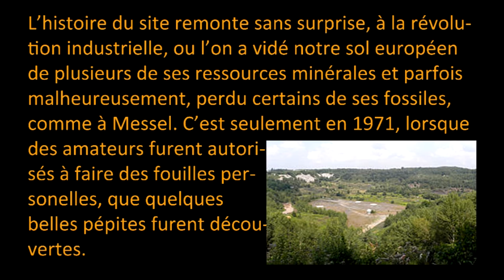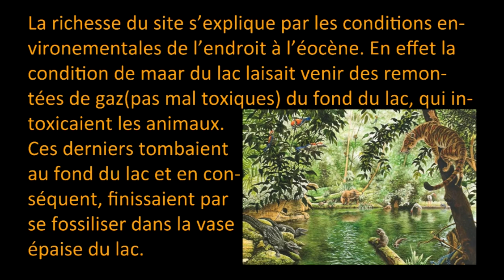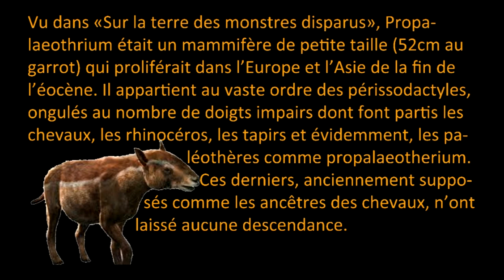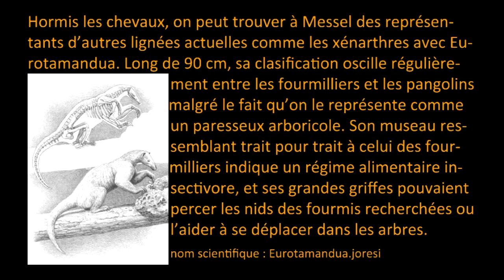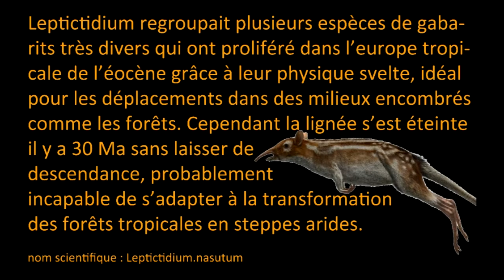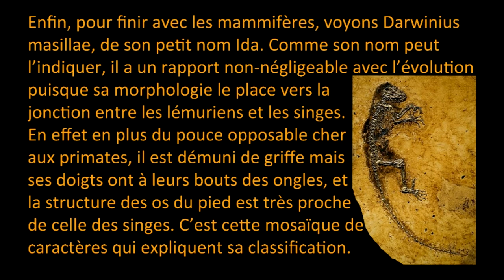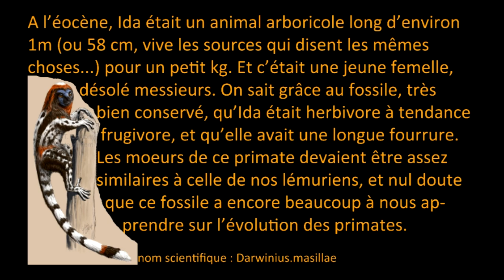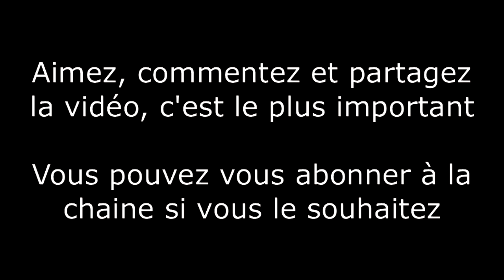un site fossilifère au hasard#17 - Messel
Cette fois-ci direction l'Allemagne pour le site de Messel, le plus riche que j'aie eu à traiter pour le moment dans une vidéo !
Bon visionnage !

*** SOURCES ***
*1°partie :
EVOLUTION, l’histoire de la vie, (Douglas Palmer & Peter Barrett)
*2°partie :
*3°partie :
Sur la terre des monstres disparus, épisode 1 « L’aube des temps nouveaux »
*Formicium :
*Palaeopython :
*Propalaeotherium :
Mammifères de la préhistoire, (Alan Turner & Mauricio Antón)

Beaucoup des liens sont de Wikipedia, je sais ce n’est pas super cool mais des fois c’est les seules sources d’infos assez complètes et je rappelle que je ne passe pas ma vie à faire des vidéos, j’ai d’autres activités (dont une qui s’appelle le lycée et qui me prend beaucoup de temps) à côté de Youtube, mais je fais tout mon possible pour vous fournir des vidéos respectables.